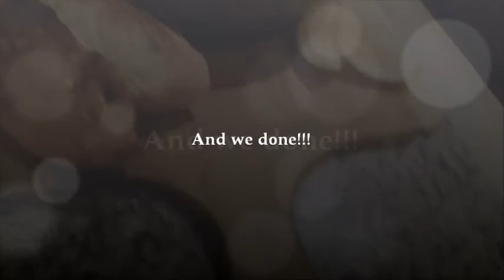THE PERFECT CHICKEN LIVERS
So this is my take on nandos chicken livers . These are super quick and delicious . It was also my first time trying out sundried tomato pesto.

xoxo
MM